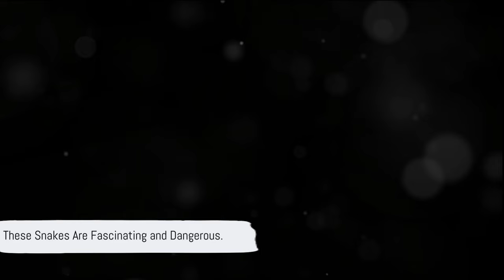Snakes: The deadliest vipers in the world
Today’s video we will get into about snakes. But, not just any kind of snakes, the world’s most venous snakes. If you happen to visit a country that you think may have venous snakes, make sure to do your research before you travel.